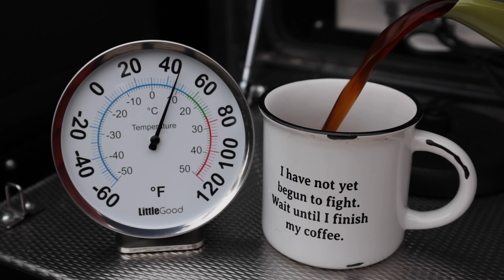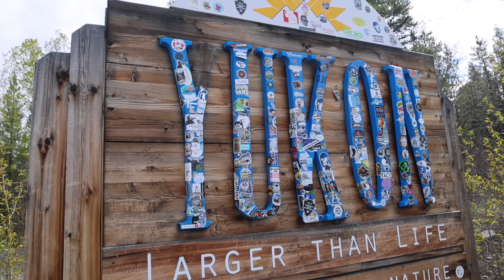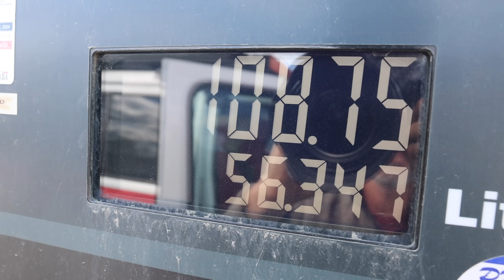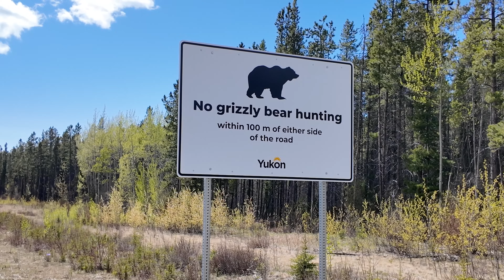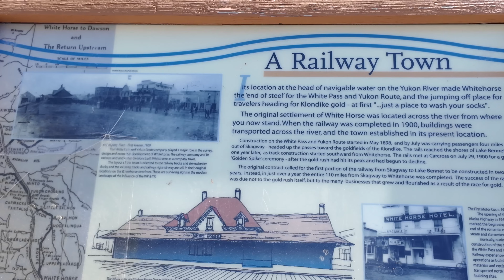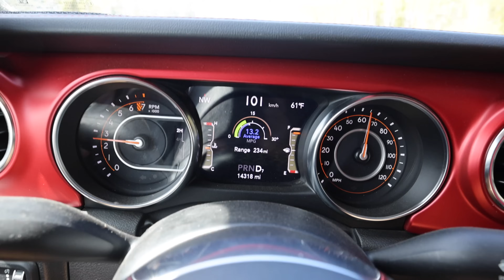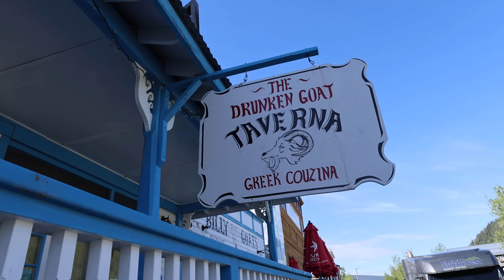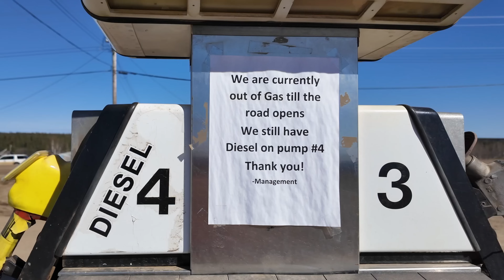Unexpected Wonders Found Deep in the Yukon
What's the most exhilarating adventure on your bucket list? For me, it's always been reaching the Arctic Circle in my Jeep Gladiator. After an unforgettable week on the road, my dream is closer than ever, but we still have miles to go and obstacles to overcome. Join me and my good friend Shaun, who is driving a well built Ram Power Wagon, as we continue our epic journey northward.

0:00 British Columbia Recap
0:39 Day 8 - River Side in British Columbia
4:25 Arriving to the Yukon
5:07 Watson Lake - Sign Post Forest
12:00 Beautiful Lake Side Camp Site
14:42 Day 9
16:43 Whitehorse, Yukon
22:52 Day 10 - Dawson City
25:25 Dredge #4 Museum
26:15 Panning for Gold